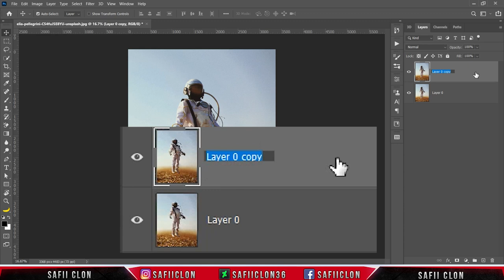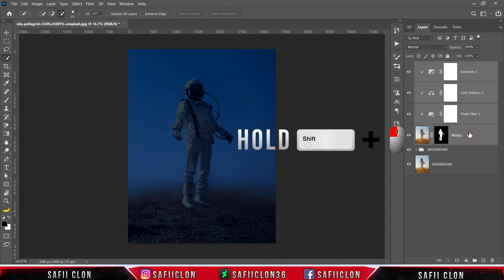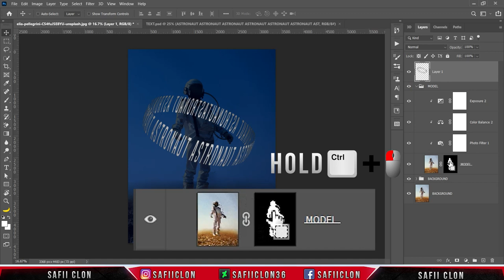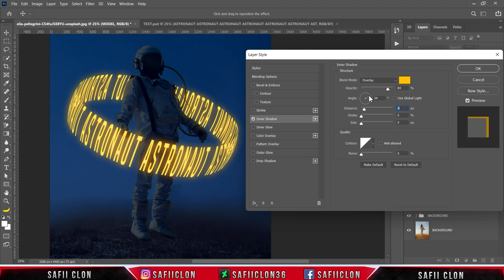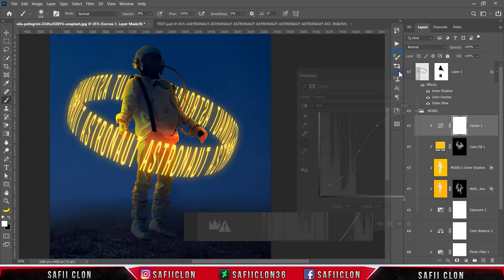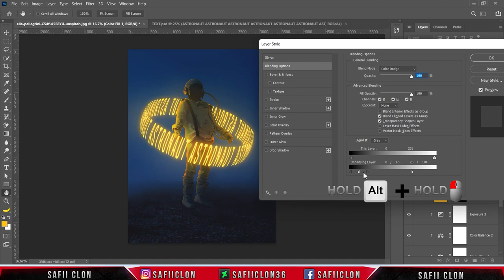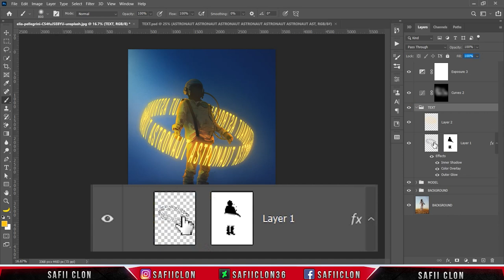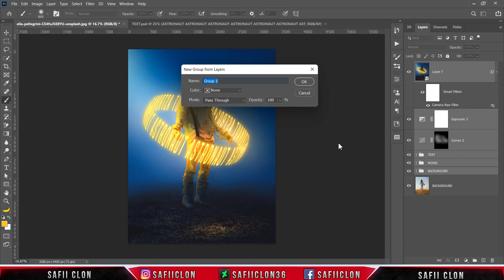[ Photoshop Manipulation ] How to Create Circle Text Around Model - TUTORIAL VERSION 2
Software Using :
Bandicam